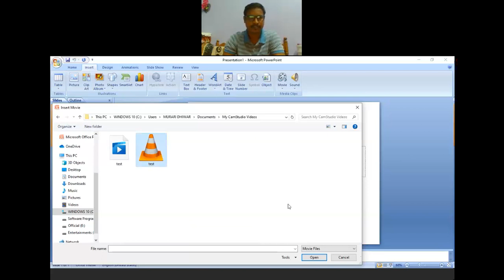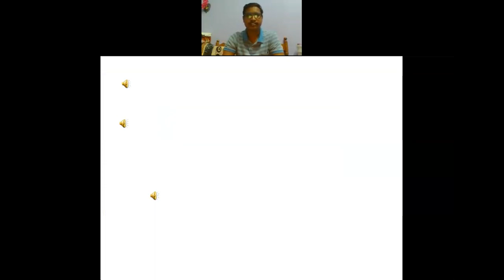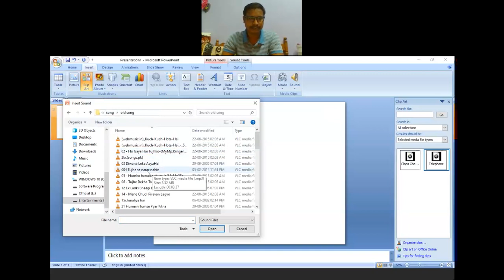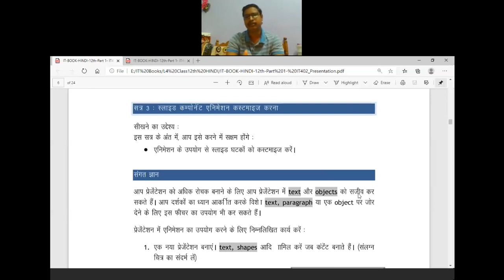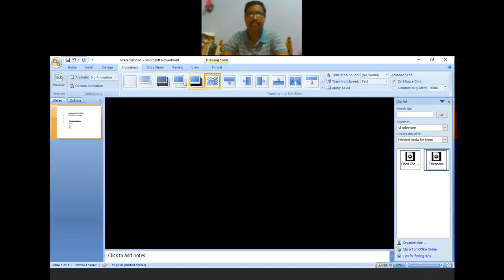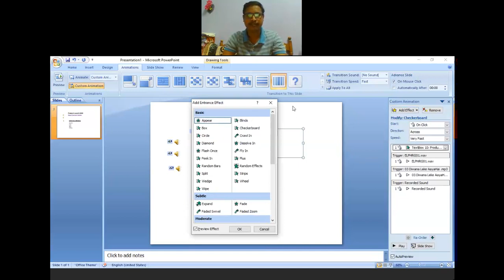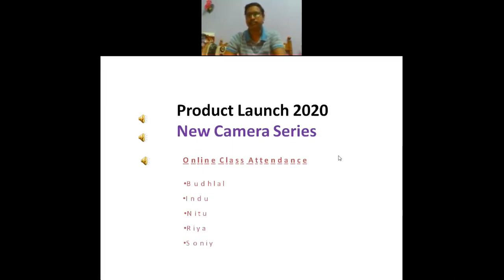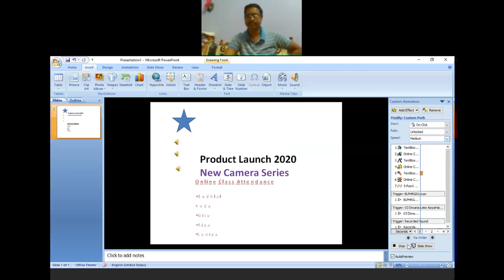Class 12th | IT404 | PRESENTATION SOFTWARE | SESSION 2: ADD MULTIMEDIA ELEMENTS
Learning Objectives:
At the end of this session, you will be able to
• Use multimedia elements in a presentation.
RELEVANT KNOWLEDGE
You have already learnt to use clip arts and shapes in previous sessions. In this session you will learn to use audio & video elements in a presentation. You can enhance a presentation by audio & video content. Presentation software contains built-in movie clips that you can use in a presentation.